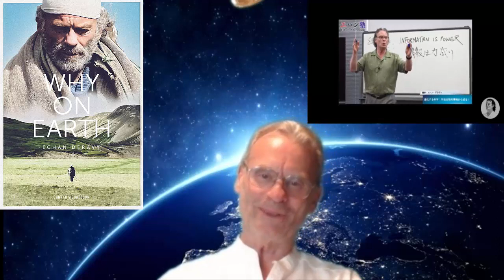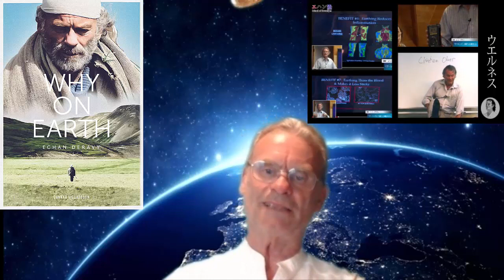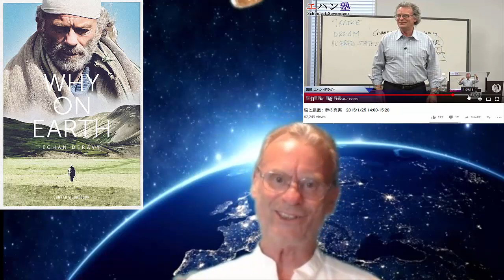新エハン塾の3分ニュース：2018/08/13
※エハン塾の最新スケジュールはこちら